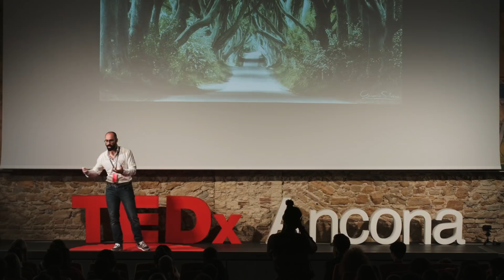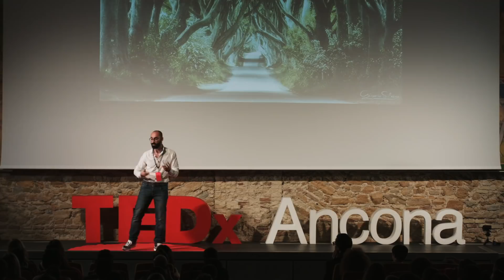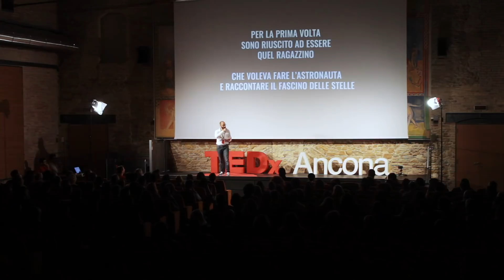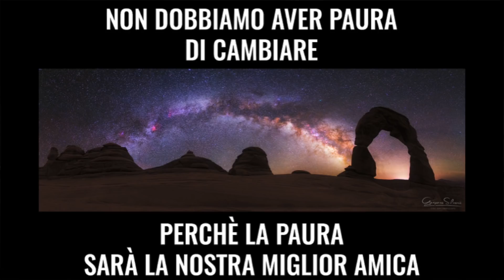La paura è la nostra migliore amica | Gaspare Silverii | TEDxAncona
Quanto riusciamo ad essere noi stessi nel lavoro che facciamo? E quando siamo frenati dalla paura? Gaspare Silverii racconta come l'idea per sviluppare il suo software per la fotografia sia nata proprio dalla paura. Durante gli studi di Ingegneria Elettronica ha scoperto di avere talento per la fotografia, e ha capito che doveva farlo diventare il suo lavoro.
Combinando le nozioni ingegneristiche con le necessità del fotografo, nel 2016 Gaspare sviluppa TMPanel, un Software che è prima di tutto un pannello ed un'estensione per Photoshop che permette di semplificare, velocizzare e migliorare il lavoro al fotografo durante la post-produzione della fotografia, e che combina la necessità di accuratezza espressa dall'Ingegnere e la praticità richiesta dal fotografo.
Oggi Gaspare è CEO della PiXProbe Software House, docente Nikon School in ambito fotografico, sia di ripresa che post-produzione, e fotografo a tempo pieno.
Le sue foto sono state pubblicate sul National Geographic e hanno vinto numerosi premi, l'ultimo dei quali è una menzione d'onore al prestigioso concorso fotografico internazionale IPA International Photography Awards. This talk was given at a TEDx event using the TED conference format but independently organized by a local community.